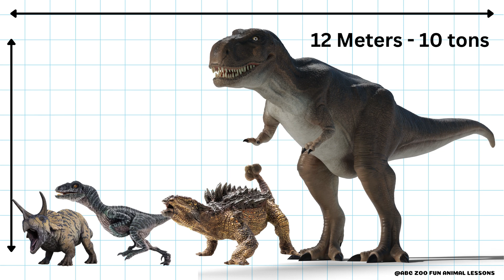🦖 Meet the Mighty King T-Rex! | ABC ZOO Fun Animal Lessons Jurassic Adventure 🦖🦕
In this exciting episode of ABC ZOO Fun Animal Lessons, we take you on a thrilling journey to meet the mighty King T-Rex!

Discover fascinating facts about the King of Dinosaurs, from its massive size and powerful jaws to its incredible hunting skills. Through engaging animations and fun narration, children will learn all about the amazing world of the King T-Rex, inspiring them to love and appreciate animals even more.

This educational video is a perfect resource for parents and teachers to teach kids about dinosaurs, helping them stay engaged and away from electronic devices. Don’t miss this chance to introduce your little ones to the majestic King T-Rex and spark their curiosity about the natural world!

Timestamp:
00:00 - Intro Meet the Mighty King T-Rex!
00:40 - Physical Characteristics
01:00 - Hunting Techniques and Diet
01:30 - Behavior and Social Structure
02:30 - Habitat and Environment
03:19 - Extinction and Legacy
04:00 - Fun Facts About T-Rex
05:00 - Conclusion and Call to Action